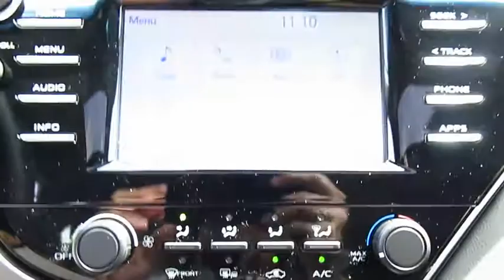2018 Toyota Camry Live Video! Tampa, Wesley Chapel, Brandon, New Port Richey, FL Live 180057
Stadium Toyota
5088 N. Dale Mabry Highway

Become acquainted with our redesigned 2018 Toyota Camry LE Sedan offered in amazing Galactic Aqua Mica. At the heart of this Front Wheel Drive sedan is a forceful 2.5 Liter 4 Cylinder mated with an impeccable 8 Speed electronically controlled Automatic transmission. Emulating 203hp while achieving nearly 39mpg on the open highway, you will be impressed with the powerful acceleration and handling.    Athletic and gracefully, the exterior of the Camry is accented by a sultry, seductive shape. You will be immediately attracted to the Bi-LED automatic headlights, alluring 17-inch alloy wheels, and bright LED taillights. Slide into the comfortable fabric-trimmed Black seats as you savor ergonomically designed features including a 7-inch touchscreen display, Entune 3.0 Audio, Bluetooth, and a wonderful six-speaker sound system with steering wheel mounted controls. You'll also appreciate remote keyless entry, cruise control, a rear view camera, a tilt-and-telescoping steering wheel and split-folding rear seats. Stunning looks, amazing handling, the newest technology and the roomy interior make this Camry an absolute joy to own.    Anti-lock brakes with brake assist, stability control, and an army of airbags combine to safeguard you in this impeccable Toyota with a sterling reputation for reliability. Enjoy this smooth quiet ride!